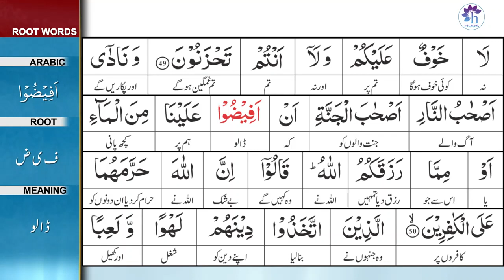Surah 7: Surah Al-A'raaf Ayat 49 Tafseer by Dr. Farhat Hashmi